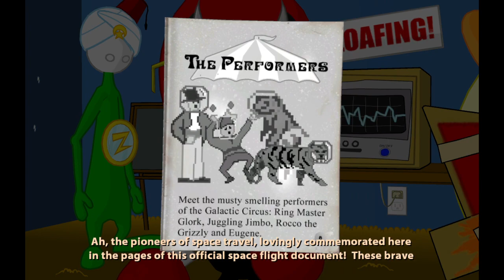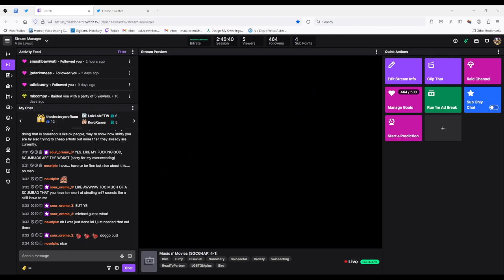Strong Bad's Cool Game for Attractive People (Episode 4-1: Dangeresque 3)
Make some popcorn, crack open a cold Diet Brown, and get ready for the best threequel of the bi-decade!